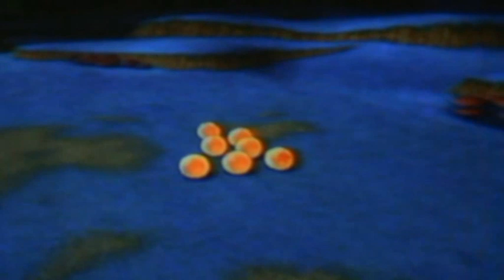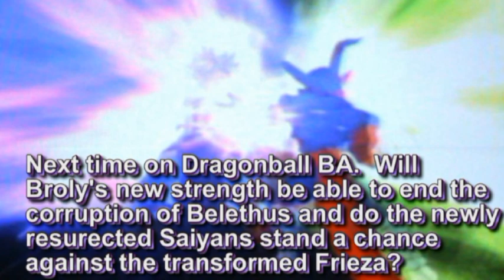BA Episode 20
Let's see if the title gets me out of the copywrite, hehe.  Well the ultimate battle has begun.

LordCrehavos: Frieza, Shenron, Raditz

SSJRyoku:  Vegeta, Piccolo, Broly

Marina:  Fasha, Belisha

Varia31:  Belethus